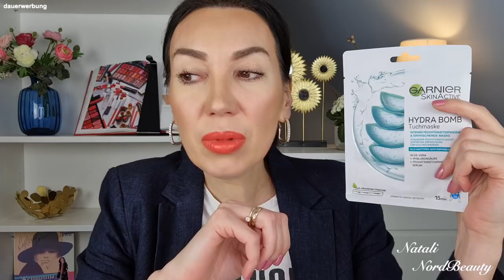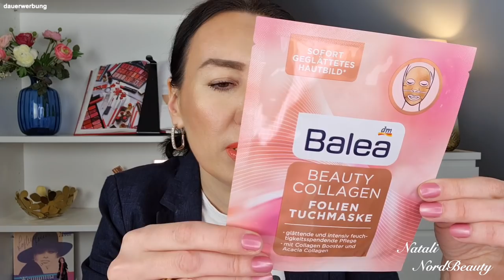DM ROSSMANN NEUHEITEN HAUL | Loreal Bambi Mascara | Drogerie Januar 2021 💥 Natali NordBeauty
Interesant? Es sind Rossmann und DM Neuheiten ! Ich habe wieder zugeschlagen ! Ich zeige euch viele neue Gesichtspflege Produkte von Balea , neue Drogerie Makeup Produkte von Loreal Mascara Bambi Eye Oversized und neue Loreal Lippenstifte COLOR RICHE, Max Factor Miracle Second Skin Foundation , auch wollte ich die HD Liquid Coverage Foundation endlich testen ! Meine Drogerie Haul kann nicht ohne Neue Balea Beauty Collagen Hals- und Dekolletépflege, Balea Tuchmaske, Balea Pflege für empfindliche Haut! Balea Hanf Tuchmaske wollte ich auch mit euch testen.

PRODUKTE IM VIDEO:
L'ORÉAL PARIS Lippenstift Color Riche Satin 145 L'Adresse
L'ORÉAL PARIS Lipliner Color Riche Le Lipliner 148 Chez Lui
Loreal Mascara Bambi Eye Oversized
MY POWER IS WateR matt lipstick 04.Dance With The Waves!
Essence all about matt! oil control paper mit Grüntee-Extrakt
Max Factor Miracle Second Skin Foundation  02
Catrice HD Liquid Coverage Foundation 010

Ebelin Gesichtsmassage-Roller ausverkauft
hier gibt es Alternative :
*nuosen 3D-Gesichtsmassagegerät
*SUNMAY 3D Gesicht Roller Massage Gesichtslifting Massager - Gesichtsroller mit Mikrostrom

Balea Augenpads Beauty Effect Gel-Pads, 6 St
Balea Handpeeling, 15 ml  Mit Wildrosenöl und Aprikosenkern-Peelingkörnern
Balea Hanf Tuchmaske
Balea Hydrogelmaske Glowing Moments Auge
Garnier Skin Active Tuchmaske Hydra Bomb Aloe Vera
BaleaBeauty Collagen Folien Tuchmaske mit Collagen Booster
Balea Beauty Collagen Hals- und Dekolletépflege Creme

Hildegard Braukmann :
EMOSIE Couperose Relax MaskeExtrakte  ( aus Grünem Tee und Salbei wirken leicht adstringierend und hautstärkend. Saponine aus der Feigwurz reduzieren die Durchlässigkeit der Kapillargefäße und mildern so Hautrötungen (Couperose). Panthenol und Mandelöl wirken reizlindernd und pflegen die strapazierte Haut. )
EMOSIE Regenerativ Maske ( Avocadoöl, Sanddornöl und weiteren Lipiden die hautaktiven Vitamine A und E )

Nutzt du Link sehr gerne ❤

●Kronicle - Chill Noons
NCS: Music Without Limitations
Dawn' by Sappheiros  | Calm Music (No Copyright)

Hei, ich bin Natali, danke schön für's vorbei schauen !